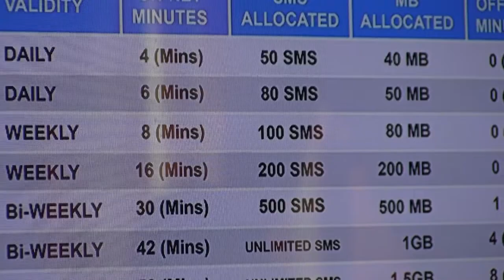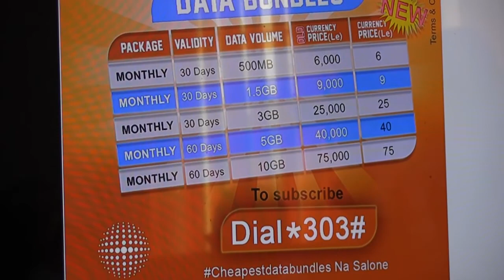QCELL SIERRA LEONE INCREASES VOICE TARIFFS